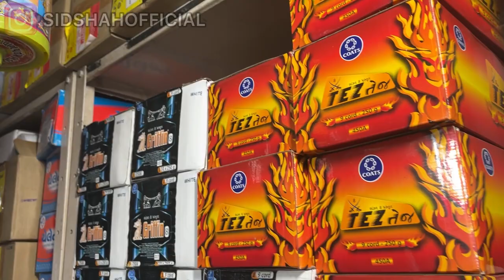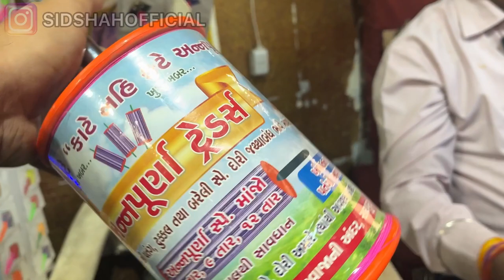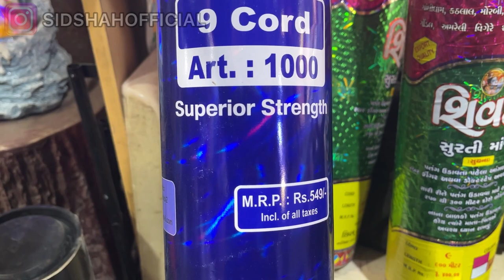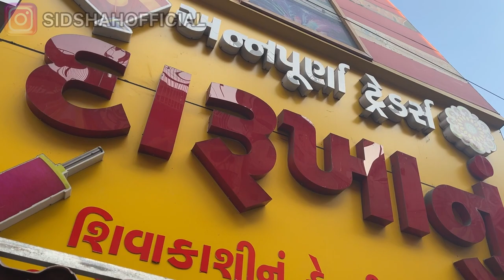Best Manjha Dori Thread | सस्ता पतंग बाजार | Raipur Darwaja Retail Market Ahmedabad | Kite Festival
Visited the Oldest Retail Kite Manjha Dori Thread Market in Ahmedabad

Also do suggest the best places to visit

Exact Location is shown in Video.

cheapest kites
cheapest kite market in ahmedabad
cheapest amdavad bazar
sabse sasti patang
patang manjha
sasta manjha in Ahmedabad
raipur kite market
Delhi darwaja kite market
Biggest kite market